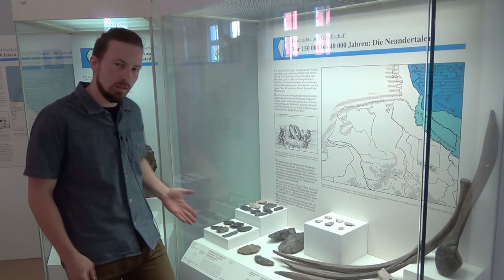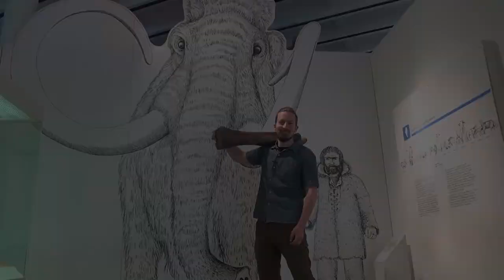Leben in der Altsteinzeit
Lernt in diesem Video Kratzi und mit ihm das Leben in der Altsteinzeit vor 50.000 Jahren kennen. Viel Spaß!